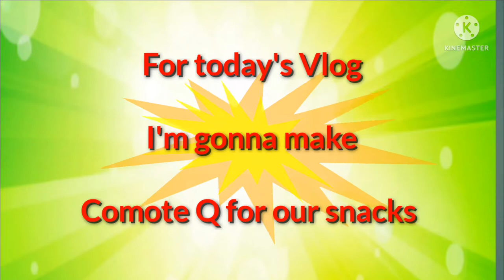Camote Q | pang meryenda | Femarie mixed vlog